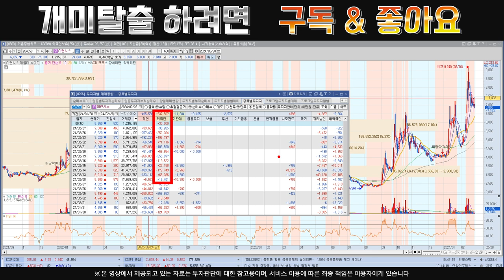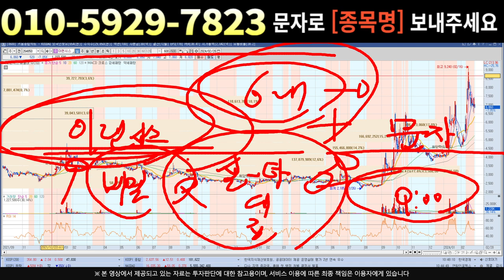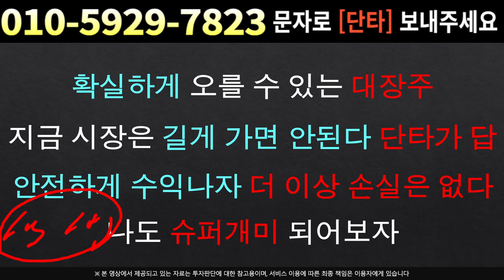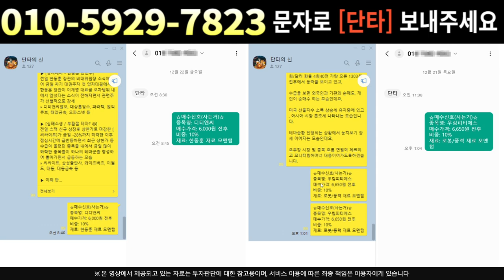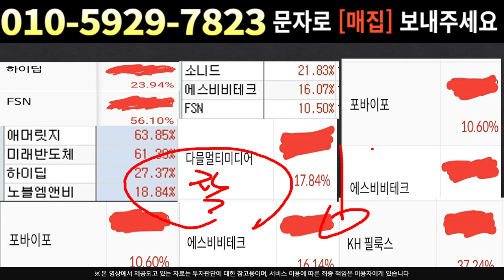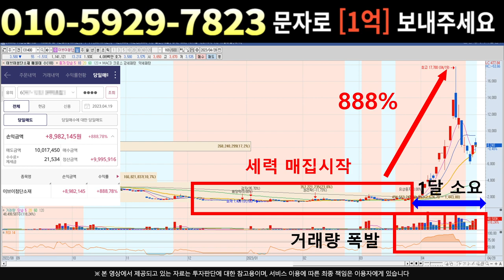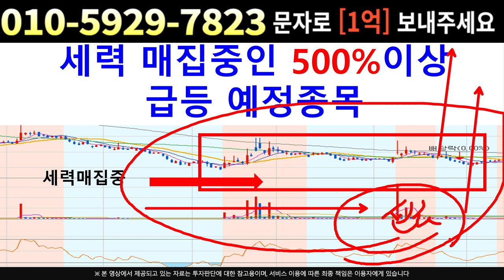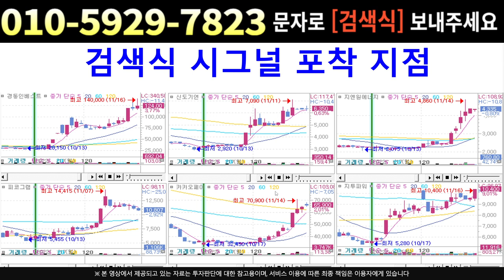[주식]이랜시스 - 이탈 방어와 연기금 수급예상 주가 흐름이 급격히 바뀐다